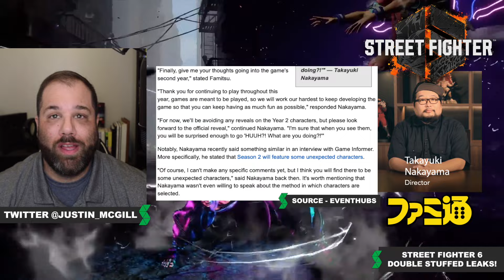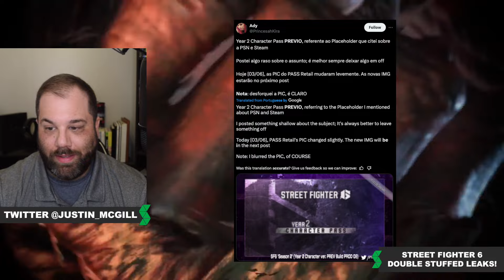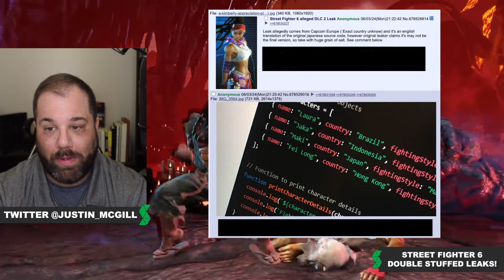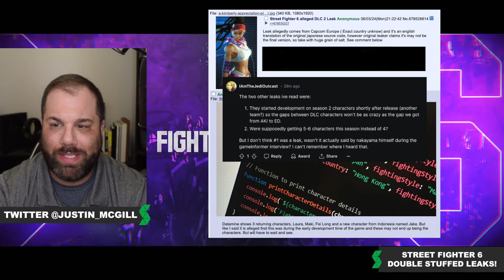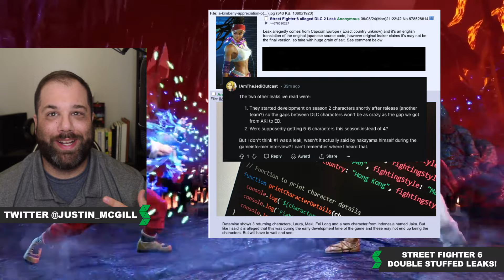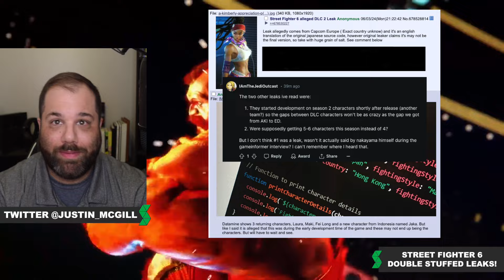SF6 - Next DLC & Year 2 Logo LEAKED! Street Fighter 6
Not long after Street Fighter 6 celebrated its 1 year anniversary, 2 new leaks dropped giving us clues as to what's possibly next for Year 2!

Follow The Mashup on Instagram!

Follow The Mashup on Twitch!

The MashUp - Hosted by Justin McGill

Want to know what's happening in the world of Tech, Gaming, Entertainment and more? I Mashup what's going on and give it to you in a fun and informative manner!